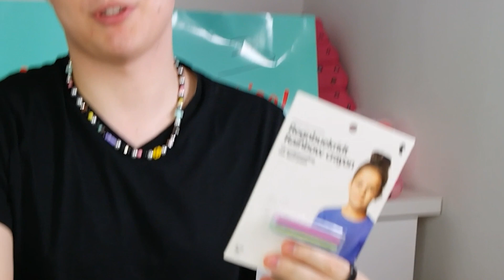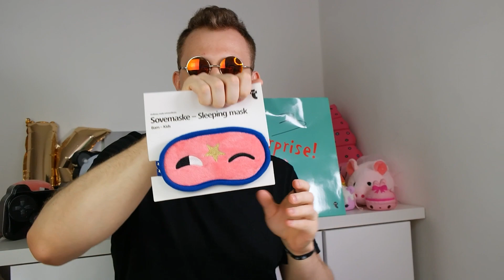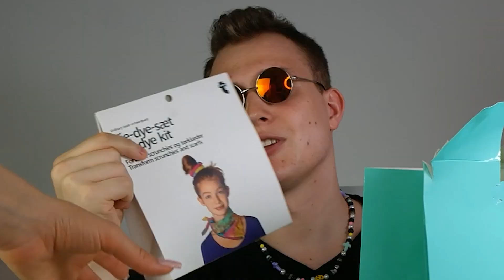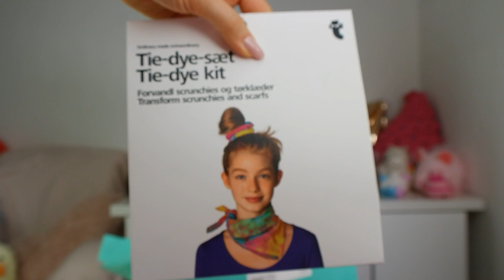NIE WYBIERZ ZŁEGO MYSTERY BOXA (TigerBOX) z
❤️ W dzisiejszym odcinku, razem z @Muffinaart, nie mogliśmy WYBRAĆ ZŁEGO MYSTERY BOXA (TigerBOX)! Osoba, która wybrała dobrego TigerBOXA WYGRYWA. Zapraszam do oglądania do końca!

📌INSPIRACJA:
Genzie - NIE WYBIERZ ZŁEGO MYSTERY BOXA!
Karol Friz Wiśniewski - NIE WYSADŹ ZŁEGO MYSTERY BOXA! *IPHONE Xs*
Jacob - NIE ZNISZCZ ZŁEGO MYSTERY BOXA z Ekipą

🔔 ZAZNACZ DZWONECZEK, żeby dostawać POWIADOMIENIA o NOWYCH FILMACH!